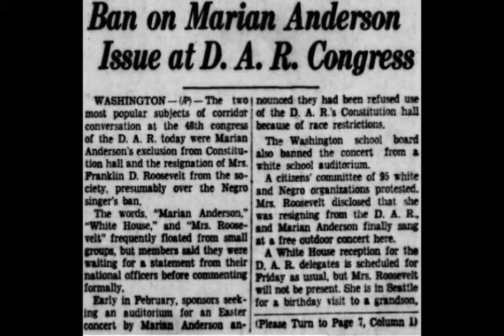Marian Anderson | Poised National Treasure (Biography)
Marian Anderson - February 27, 1897 - April 8, 1993
Opera singer

Narrator: Sherri Lillian

Resources:
Books:
Brown Sugar by Donald Bogle